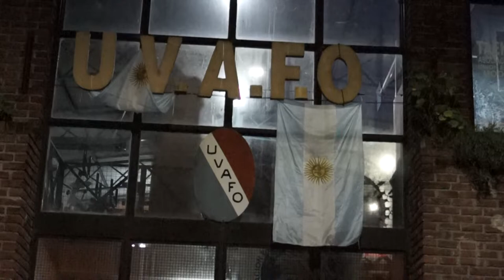Eduardo Barile: Actividades de la ABATI